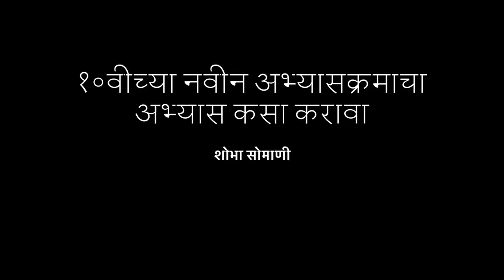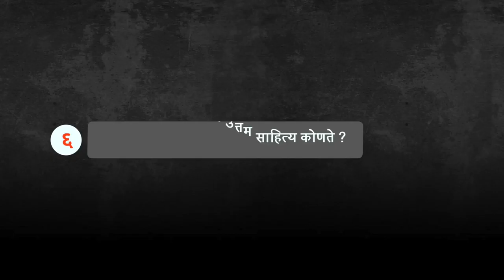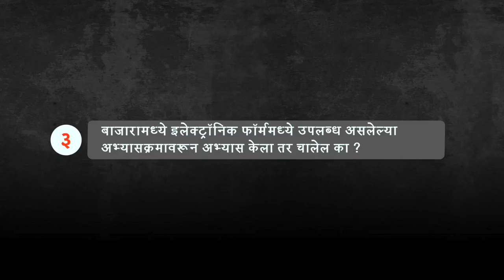Std 10th SSC changed syllabus pattern